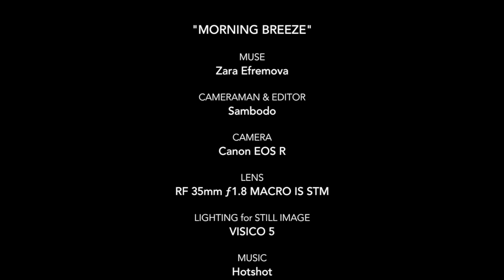Morning Breeze - Canon EOS R in HSS Mode with Visico 5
Shoot the all the pictures in Canon EOS R in HSS Mode with Visico 5 Lighting
1/5000 | ƒ/1.8 | ISO 50 | FL 35mm

Muse: Zara
Photographer / Cameraman & Editor: Sambodo
Camera: Canon EOS R
Lens: RF 35mm ƒ1.8 MACRO IS STM
Supported by:
Canon Indonesia